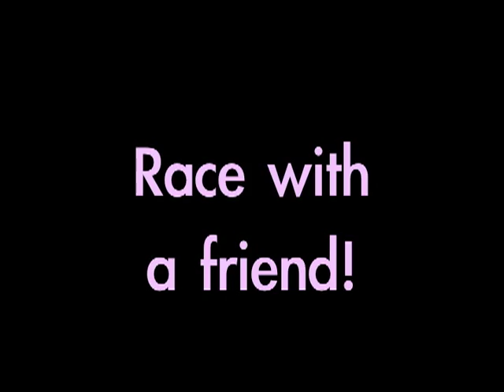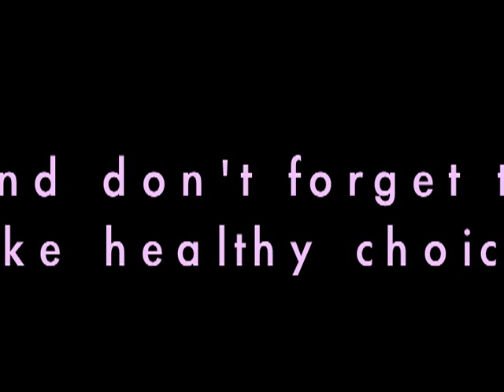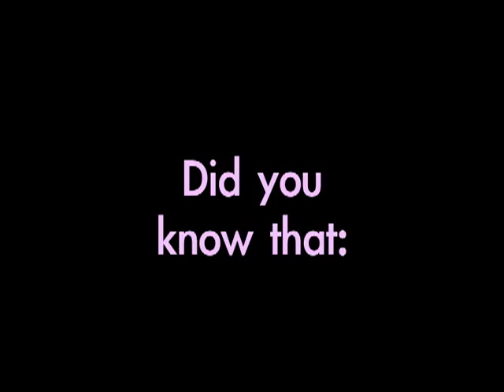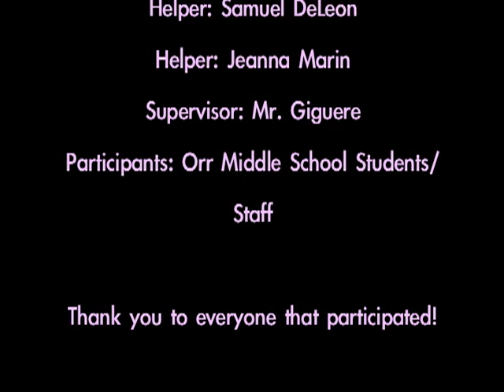Orr MS - "All-Star Health & Fitness" video